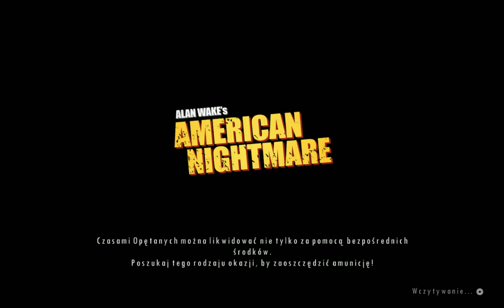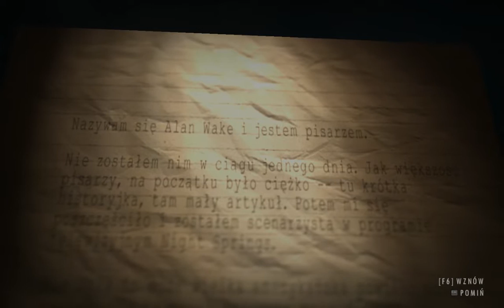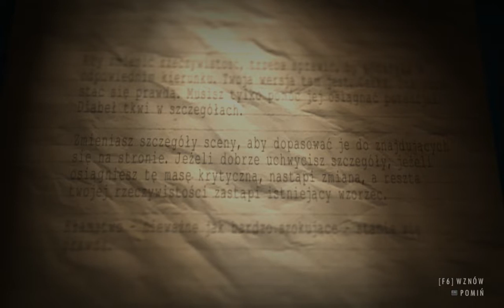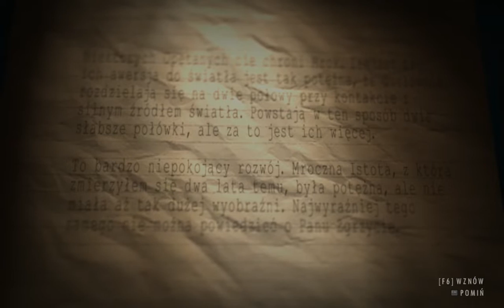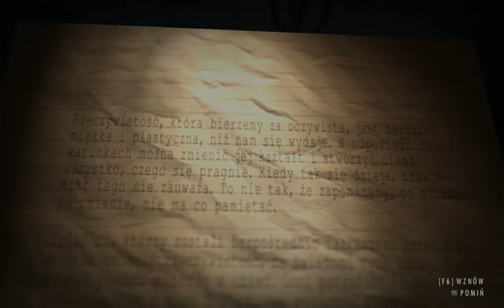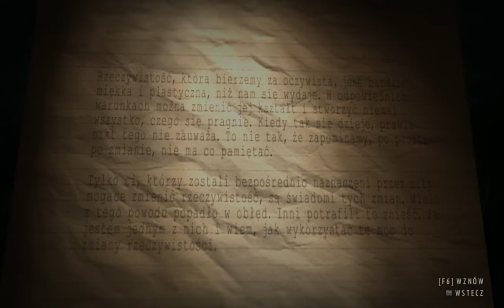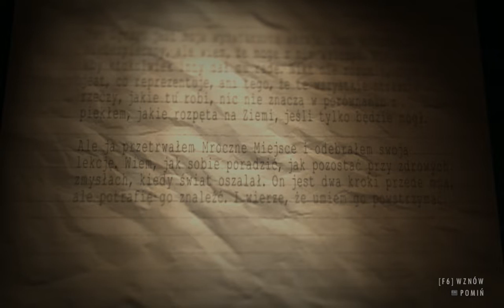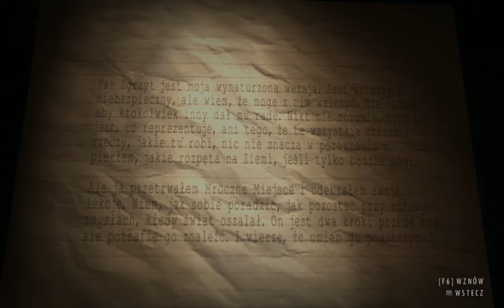Zagrajmy w: ALAN WAKE's AMERICAN NIGHTMARE PL (OODC.01) BARDZO WK***IONA PANI EMI XDD (GAMEPLAY PL)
PODOBA SIĘ FILMIK! CZERWONY PRZYCISK KLIKNIJ! KLIKNIJ W DZWONECZEK! BY BYĆ NA BIEŻĄCO Z FILMAMI! NAPISZ KOMENTARZ I ŁAPKĘ W GÓRĘ ZOSTAW! CZYTAJ OPIS!! Oglądajcie Odcinki do Końca Plisss Widzowie! Dobrowolnie Wesprzyj Donejty na Wsparcie Kanału Nowa seria z ALAN WAKE's AMERICAN NIGHTMARE PL 100% (GAMEPLAY PL) Po Polsku. Podoba się Kanał? Moje Cele (Subskrypcji) 1000-? 2000-? 5000-? 10 000-? Subików. Wbijaj, IG,Discord dla widzów EKIPA Plasterki Róży. Podobał się Filmik? łapkę zostaw? Masz do mnie jakieś pytania? Podoba się Kanał i Filmy? Kliknij w Dzwoneczek by być na bieżąco z Filmami na Kanale? Napisz Komentarz? Moje Cele Subskrypcji 1000 -? 2000-? 5000-? 10 000 -? Nowa seria z ALAN WAKE's AMERICAN NIGHTMARE Po Polsku! Wbijaj, IG,Discord dla widzów EKIPA Emi Róży. Pierwszy Odcinek z serii Zagrajmy w: ALAN WAKE's AMERICAN NIGHTMARE PL 100% (GAMEPLAY PL) (DRUGIE PODEJŚCIE 100%). Podoba się Odcinek! Kliknij w dzwoneczek! Napisz Komentarz! łapkę w górę! Do zobaczenia i usłyszenia w moich filmach. Pozdrawiam :) EmiwGierkigraPL
Moje Linki Wpadajcie:
Łapkuj Pod Moim Każdym Filmem na Kanale 4. Wbijaj na Discord dla widzów EKIPA Emi Róży 5. Wbijaj na Mój Instagram w opisie filmów są linki 6. Wyślij mi Donejta na wsparcie kanału :) Pozdrawiam Emi